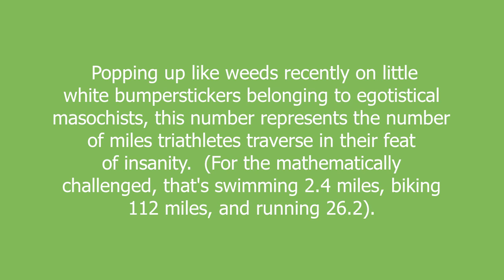140.6 meaning and pronunciation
Popping up like weeds recently on little white bumperstickers belonging to egotistical masochists, this number represents the number of miles triathletes traverse in their feat of insanity.  (For the mathematically challenged, that's swimming 2.4 miles, biking 112 miles, and running 26.2).

140.6 definition by Urban Dictionary